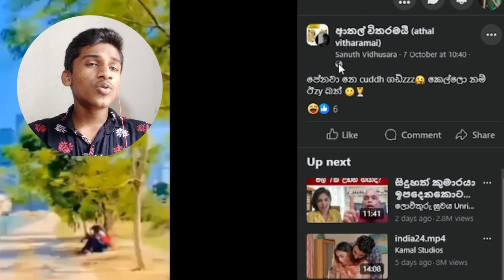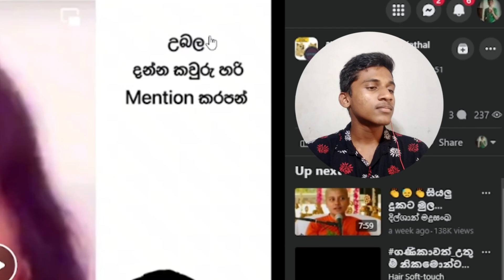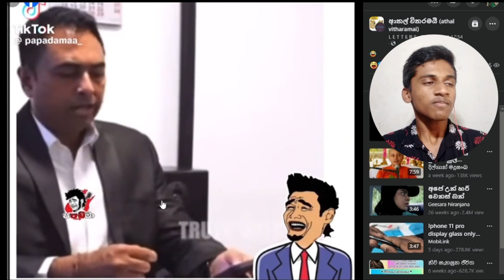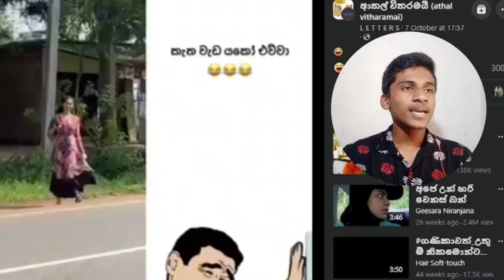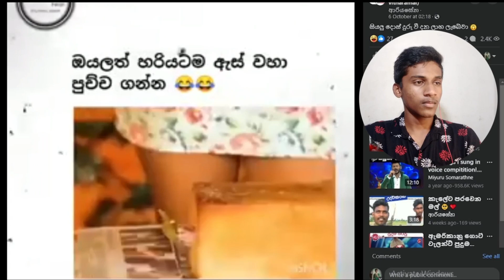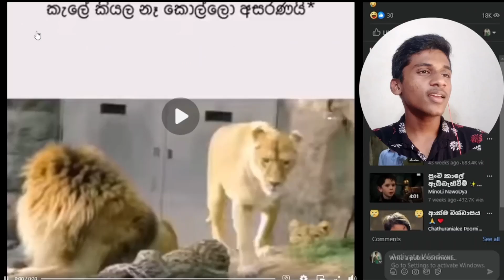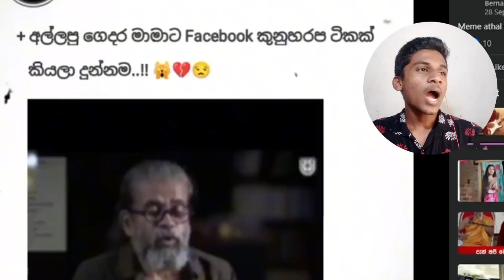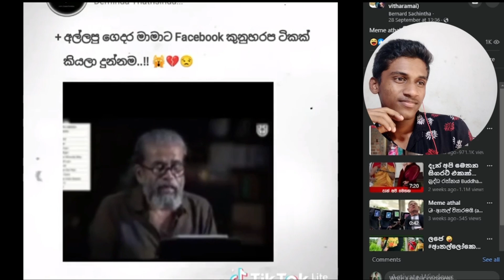මගේ සුදු මැණිකෙලා!!! | The Sukiri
Thanks for all watching our channel...